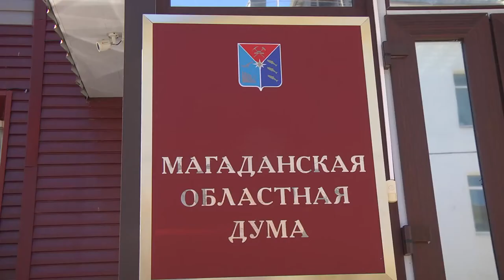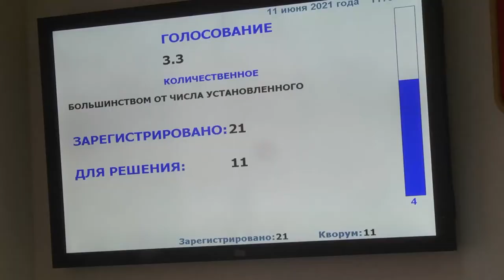Губернатор отчитался перед депутатами областной Думы